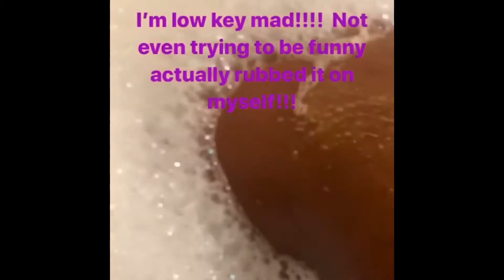My First Bath Bomb!!—Instagram Story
Happy Gay Day!

Soooo this is my very first bath bomb experience and it didn’t quite start off right?? But I eventually figured everything out and was very satisfied with the results!!
What’s your favorite bath bomb or even favorite fragrance??